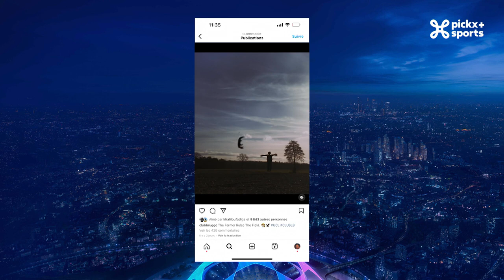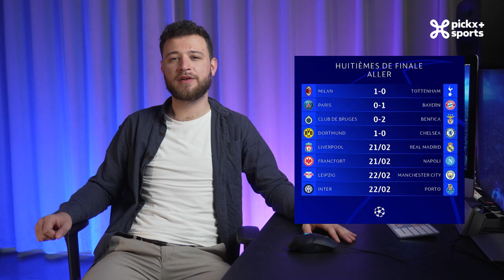𝗙𝗹𝗮𝘀𝗵𝗯𝗮𝗰𝗸 | Diner aux chandelles manqué pour le PSG ❤️‍🩹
Ça y est ! La Ligue des Champions est de retour ! Mais c'est également la Ligue des incertitudes cette semaine avec des équipes en difficulté dans leur propre championnat.

✅  Le PSG coince encore face au Bayern après les polémiques qui enragent les plus fidèles supporters.
✅ Bruges pleure l'époque Hoefkens en perdant à domicile face aux Portugais de Benfica, ils peuvent néanmoins se réjouir du retour de Khalilou Fadiga au Jan-Breydel Stadium.
✅ Fort heureusement pour notre côté patriotique, Alex Teklak et Marc Delire se réjouissent de la performance de CDK et Alexis Saelemaekers à Milan.
✅ Quant à Dortmund, Thomas Chatelle et Quentin Volvert assistent une nouvelle fois à l'ambiance bien connue du Mur jaune !

00:00 Introduction
00:45 Crise de confiance répétitive au PSG
04:57 Le bon coup du Milan AC contre Tottenham
06:42 L'impuissance brugeoise contre Benfica
06:45 La qualification milanaise
09:29 L'ambiance du Mur jaune refroidit Chelsea
09:59 Conclusion

Tous les programmes et reportages sur l'UEFA Champions League sont à retrouver sur notre site 💻

Pour faire le point sur la prochaine journée de Ligue des Champions, rendez-vous dans le Champions club! 🎙️⚽

𝟏𝟎𝟎% 𝐝𝐞 𝐥𝐚 𝐋𝐢𝐠𝐮𝐞 𝐝𝐞𝐬 𝐂𝐡𝐚𝐦𝐩𝐢𝐨𝐧𝐬 𝐞𝐬𝐭 𝐚̀ 𝐬𝐮𝐢𝐯𝐫𝐞 𝐬𝐮𝐫 𝐏𝐢𝐜𝐤𝐱+ 𝐒𝐩𝐨𝐫𝐭𝐬! 🤪